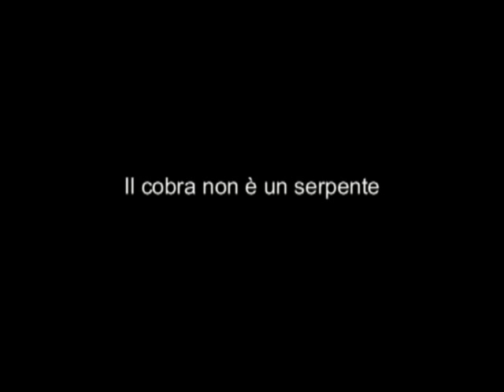il cobra non è un serpente.0.54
I Permalosi
Il cobra non è un serpente.
scritto e diretto da Gianni Federico
con Gianni Federico e Antonio Fulfaro